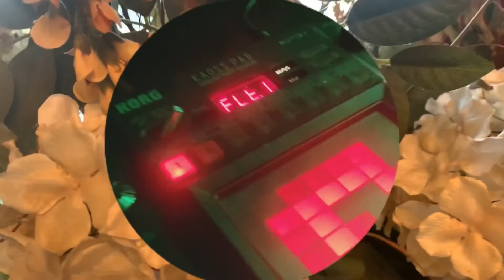Otonic - Dream Awaken (Music Video of Studio Recording)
Otonic - Dream Awaken from Dream Awaken EP 2021 (Studio Recording Music video) featuring Dillon Williams on Guitar. This is a spliced loop production and was recorded in birdfeedar studios  and serotonin tribe manor. Started on Boss Live Loop Station with bass and also used Roland v drums in Ableton live.

YouTube.com/Otonic